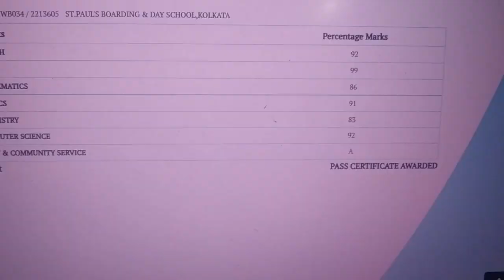Reacting to my 12th board results live+ Went to give WBJEE | Vlog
It was a pretty productive week. Went to give my West Bengal Joint Entrance Examination and My ISC results came out as well.

My Age: 17 years
The Camera I use: Redmi 6 A or Redmi Note 8
Editing Software: Wondershare Filmora9